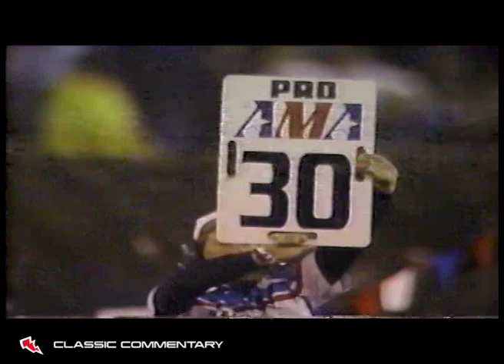PulpMX Classic Commentary: 1995 San Jose with David Pingree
Matthes, David Pingree and a VCR rolling 1995 San Jose SX.